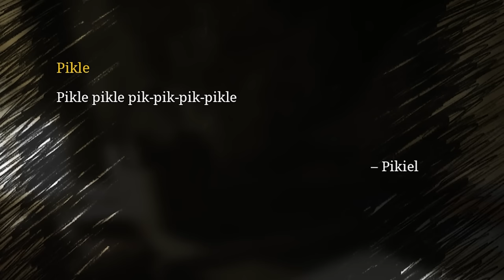Testuję *CHOO-CHOO CHARLES* - Premiera!